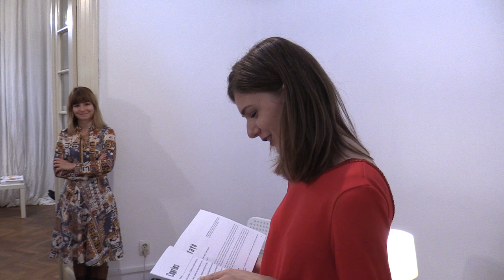(02) Nicoleta Bunduc: Introducere - Saniting Storytelling 10 povești de Nicoleta Bunduc (2018.11.03)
Saniting este un proiect de voluntariat care militează pentru echilibrul emoțional, iar cartea „10 Povești” redă parcursul vieții a 10 oameni minunați care și-au regăsit echilibrul în urma unor situații dificile.

Autor: Nicoleta Bunduc. Invitați: Bianca Brad, Cosmina Grigore, Liviana Tane, Alex Luchici - ale căror povești se regăsesc în carte. Moderator: Cristina Bobe.